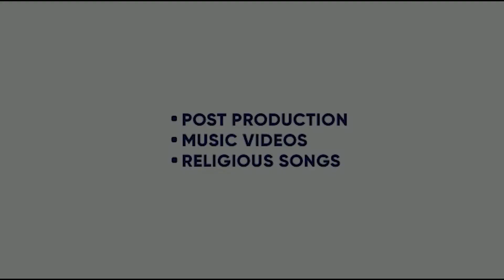PICHHE PICHHE | DEEP MAAN | GURLEZ AKHTAR | KING ENTERTAINMENT TV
SONG- PICHHE PICHHE
SINGER- DEEP MAAN, GURLEZ AKHTAR
LYRICS- SURINDER BABA
FEMALE LEAD- TARANPREET KAUR

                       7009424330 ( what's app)